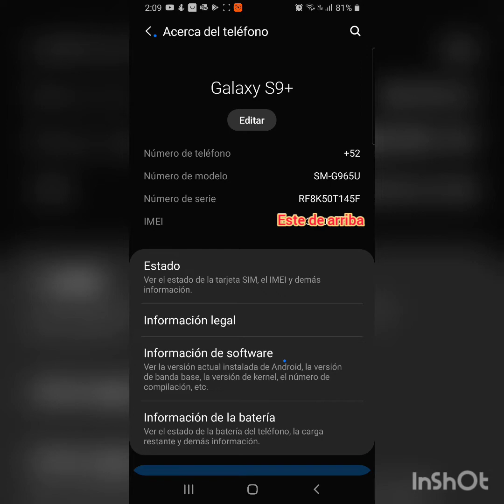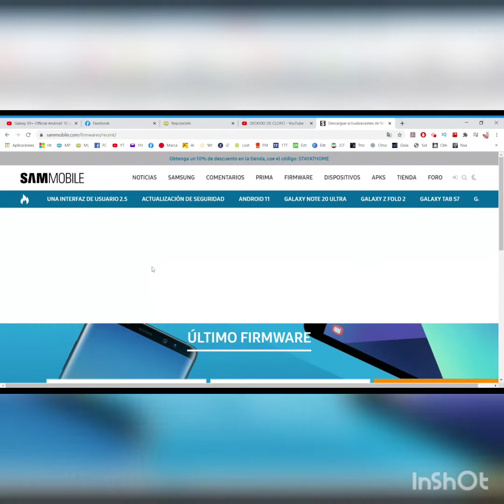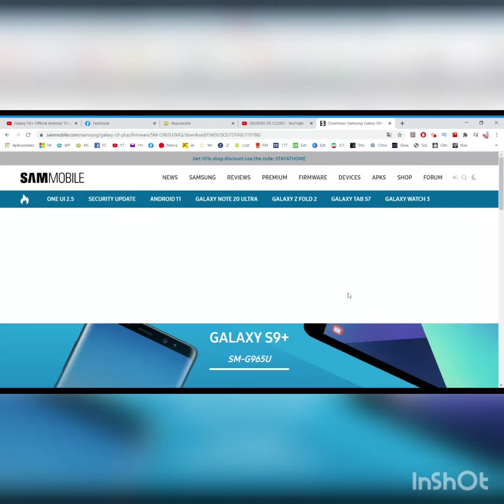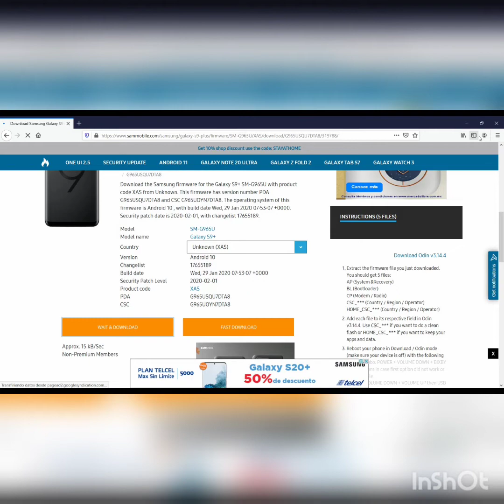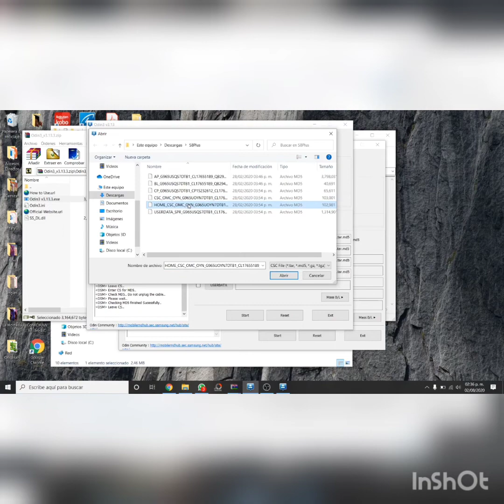Actualizar Samsung S9 plus a Android 10 Firmware cualquier samsumg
Así se descarga la firmware de cualquier celular Samsung